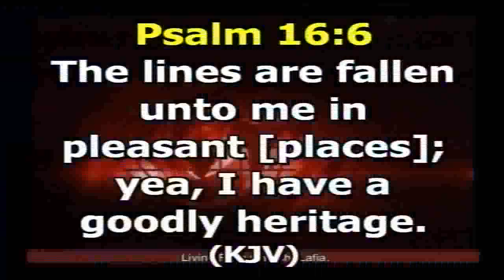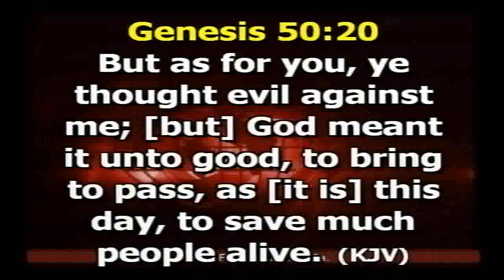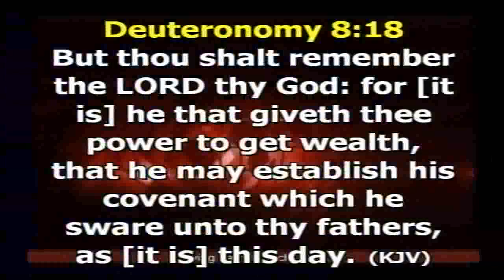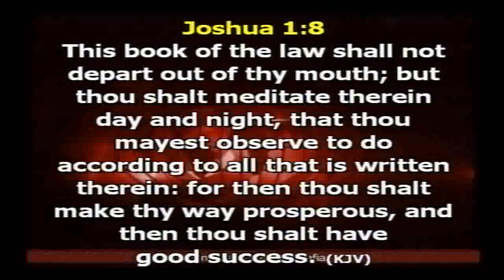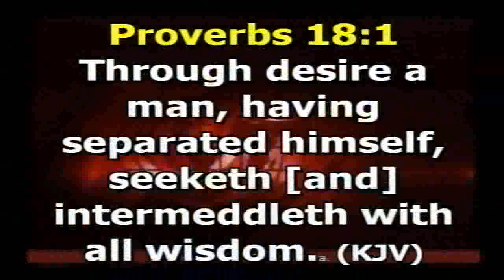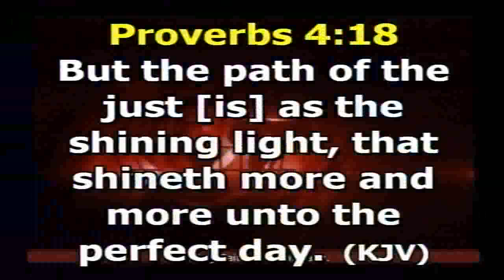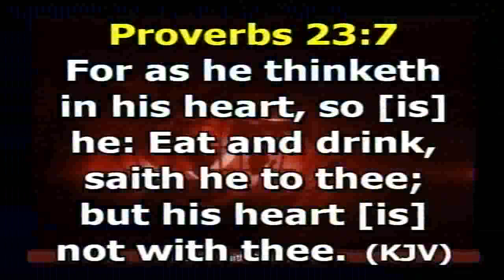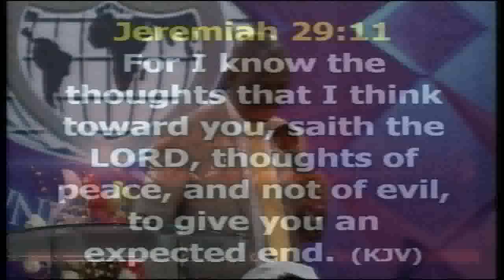THE POWER OF REASONING SUNDAY 1ST SERVICE 22/07/18